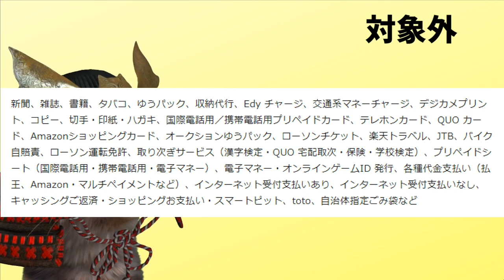楽天Payがコンビニで使えるキャンペーン開始！ローソンでポイント最大2.5倍！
【PR】 現在は他社のQRコード決済もキャンペーンの真っ最中という事もありますが普段つかうコンビニでこのキャンペーンは嬉しいですね。なのでタイミングを見計らって使う事がよさそうな気がしますね。

使用機材
マイク：Rode NT1A
キャプチャーボード：I-O DATA GV-USB3
オーディオインターフェース：YAMAHA AG03